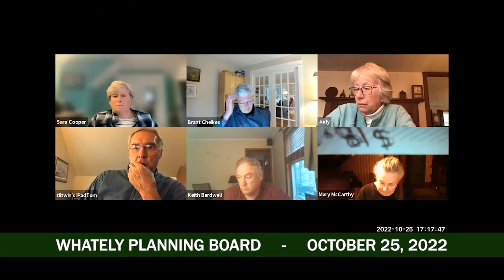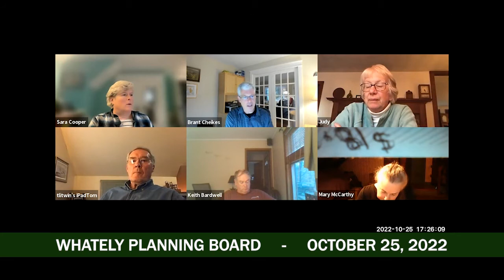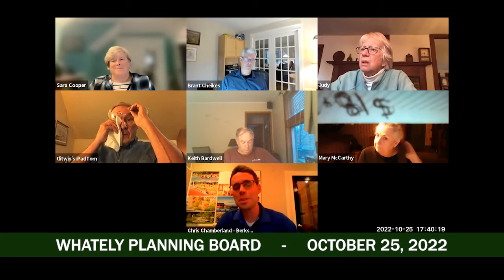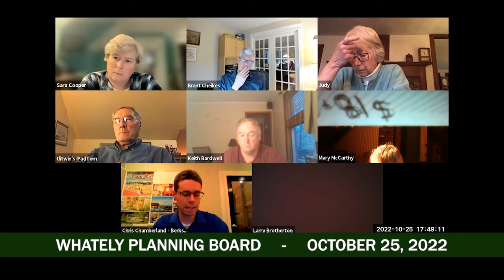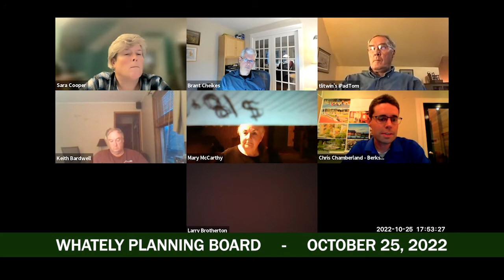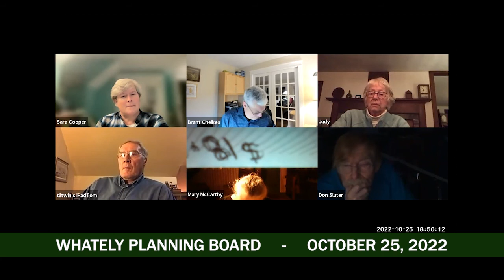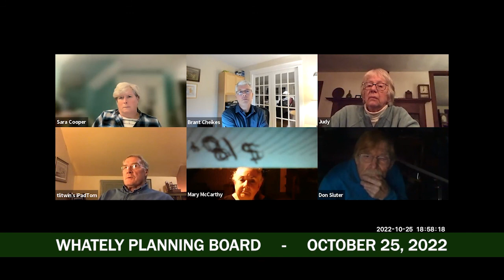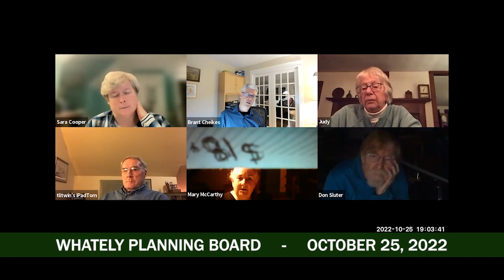Whately Planning Board - October 25, 2022